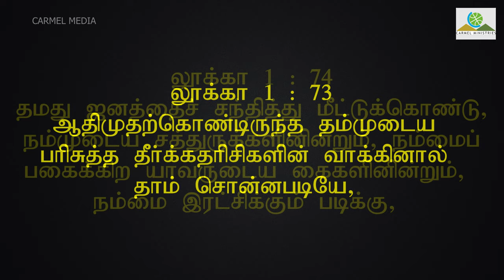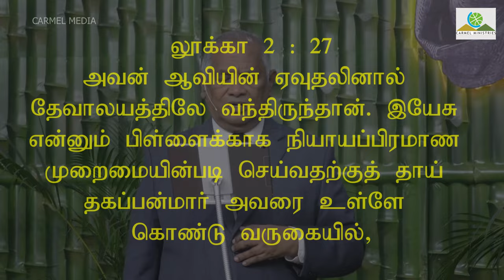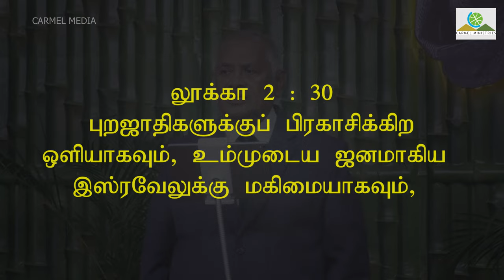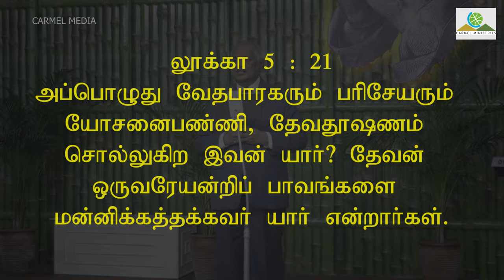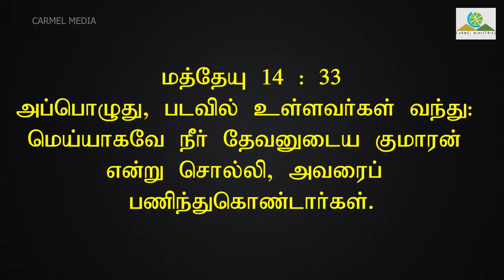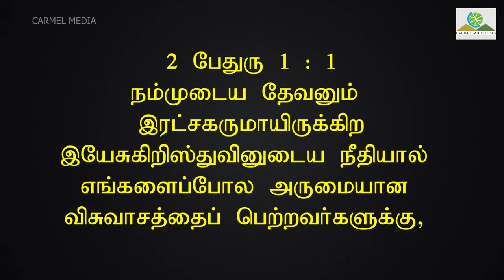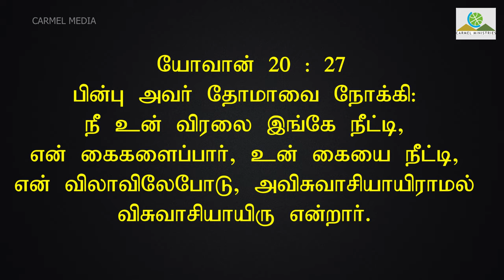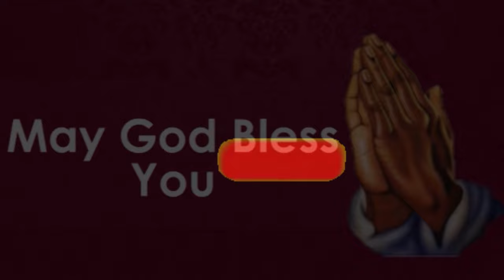நான் யார் அவர்களுக்கு? உங்களுக்கு? :கருத்துரை – Rev Dr Robert Simon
Sermon Title / தேவ செய்தி தலைப்பு : நான் யார்  அவர்களுக்கு? உங்களுக்கு? Sermon Date / தேவ செய்தி நாள் : 25 December 2020

Message by / போதகர் :  Rev Dr Robert Simon / முனைவர். இராபர்ட் சைமன்